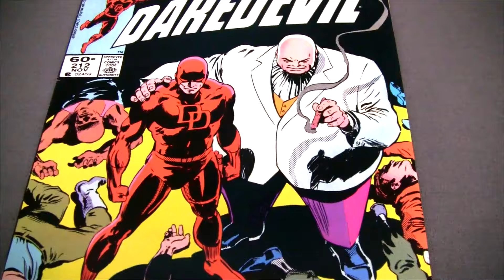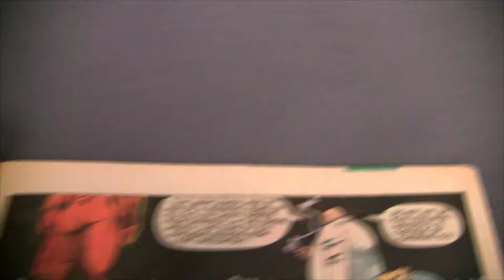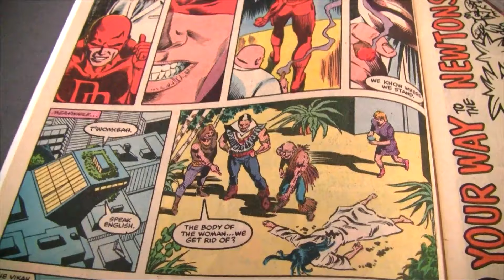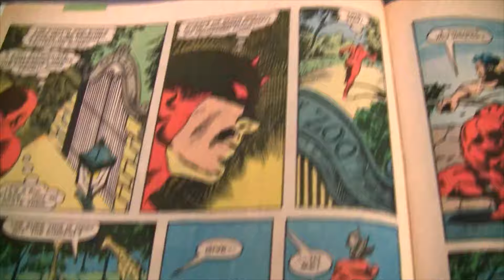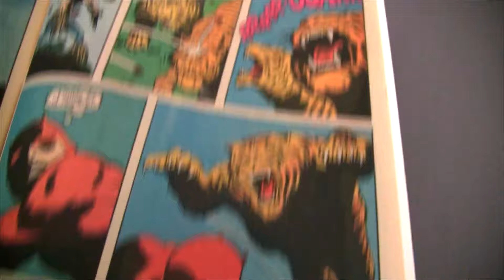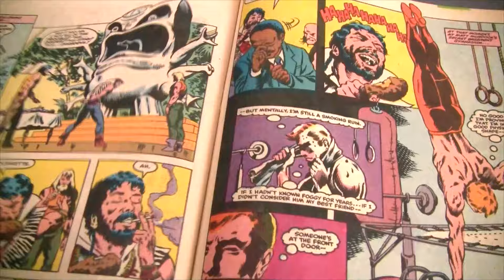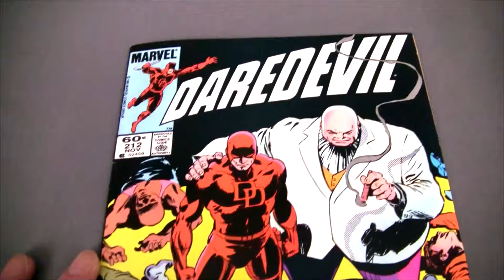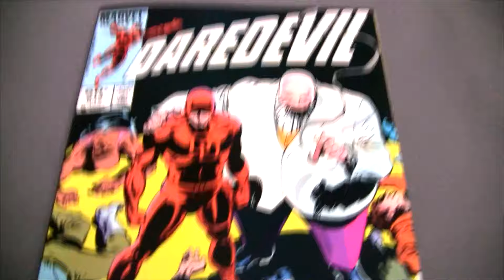Best Enemies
Taking a look at some Daredevil, where he teams up with The Kingpin. To fight a guy that loves himself some snacks.